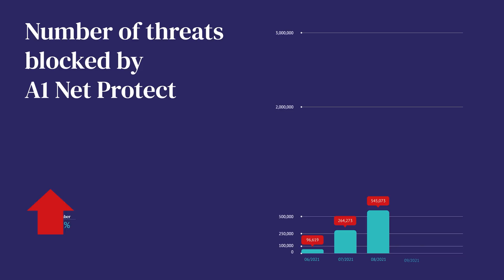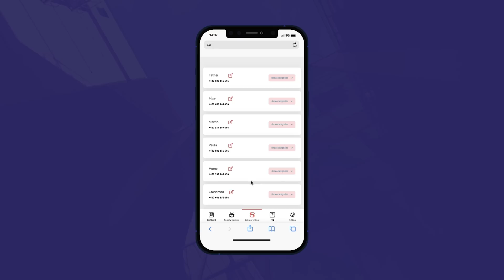Launching Telco Consumer Cybersecurity in 7 Weeks | Whalebone Aura Case Study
A1 Serbia – the leading Serbian telecommunications provider – has launched a new complex cybersecurity product based on Whalebone Aura in the record 7 weeks, providing their customers an even better and safer user experience, while significantly raising revenue. 🛡️

"A1 Net Protect has already exceeded all of our expectations." – Ljubica Vojinović, A1 Serbia

Learn more about Whalebone Aura – our white label cybersecurity product tailored for nationwide Telcos ➡️